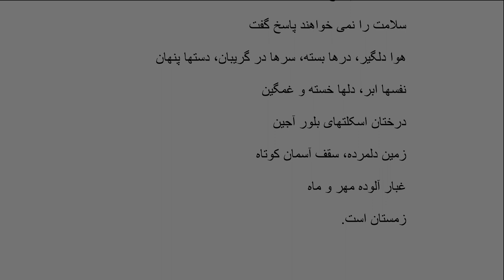زمستان است (شعر از مهدی اخوان ثالث، آهنگ از حسین علیزاده) - it's Winter -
"it's Winter" a Persian poem by Mehdi Akhavan Saales, with music of Hossein Alizadeh